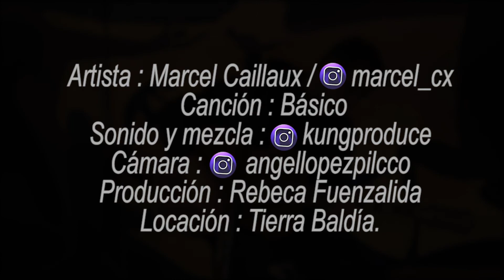Marcel Caillaux - Básico (acústico)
Sesión en vivo en la terraza de Tierra Baldía.

Producción: Rebeca Fuenzalida
Cámara y edición: Angel Lopez Pilcco
Sonido y mezcla: Kung Produce